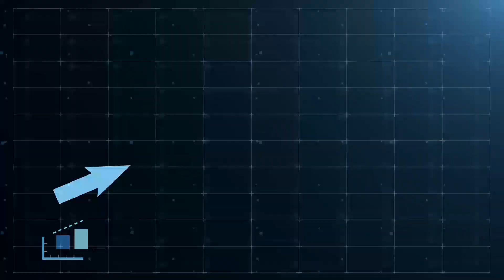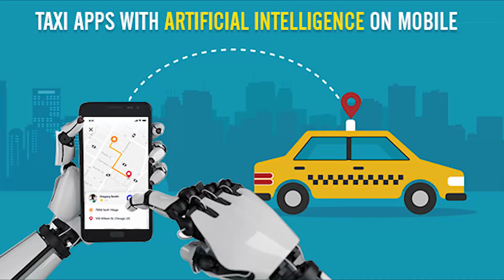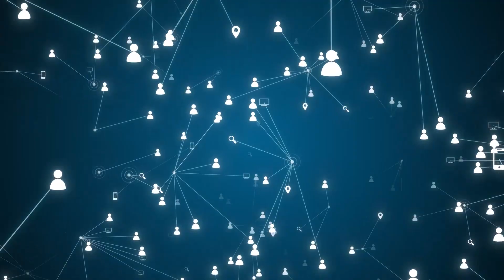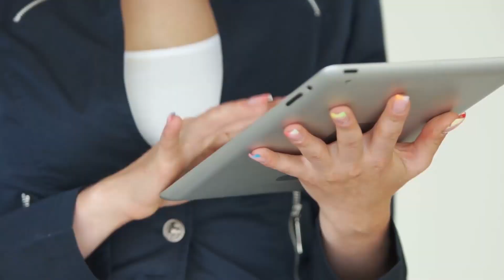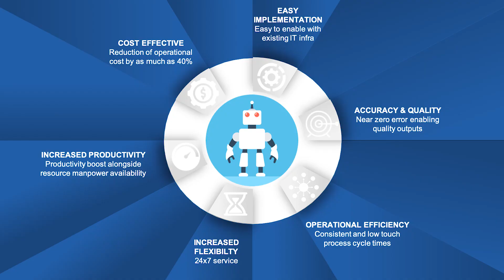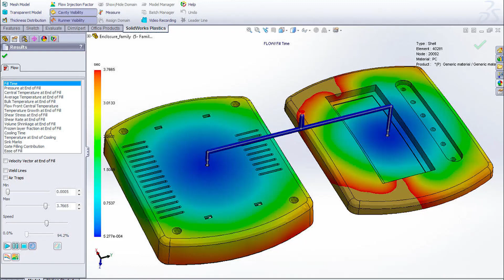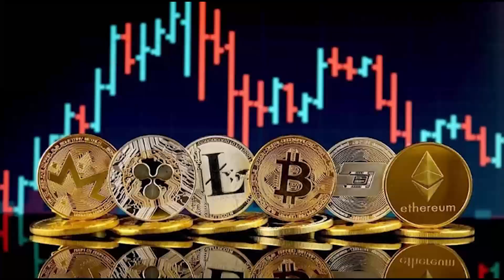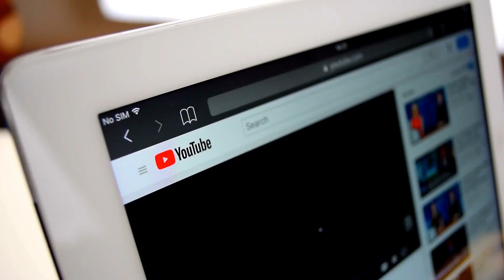Top 10 New Technology Trends for 2021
Technology today is evolving at such a rapid pace, enabling faster change and progress, causing an acceleration of the rate of change, until eventually, it will become exponential. However, it is not only technology trends and top technologies that are evolving, a lot more has changed this year due to the outbreak of COVID-19 making IT professionals realize that their role will not stay the same in the contactless world tomorrow. And an IT professional in 2020-21 will constantly be learning, unlearning, and relearning (out of necessity if not desire or passion).

What does this mean for us? It means staying current with new technology trends. And it means keeping your eyes on the future to know which skills you’ll need to know to secure a safe job tomorrow and even learn how to get there. All bows to the worldwide pandemic, most of the global IT population is sitting back, working from home. And if you wish to make the most of your time at home, here are the top 10 new technology trends you should watch out for and make an attempt at in 2021, and possibly secure one of the jobs that will be created by these new technology trends.